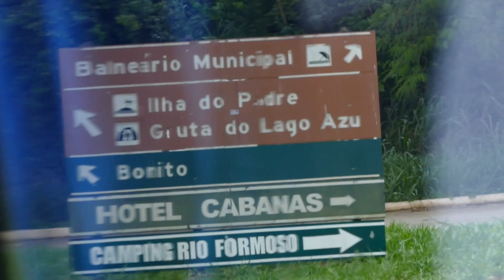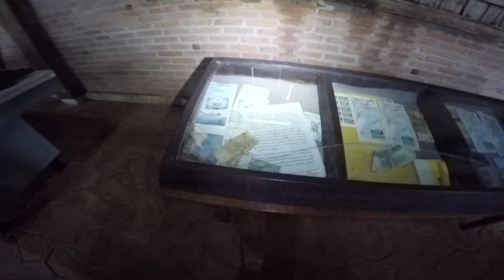SEM FRONTEIRA, COM ARIADNA ep. 17 BONITO-MS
Bem vindos ao primeiro video de 2016 e a Minha viagem ao Mato Grosso do Sul, na maravilhosa cidade de BONITO. Primeira parte. Não deixem de se inscrever, compartilhar, curtir e deixar seu comentário.